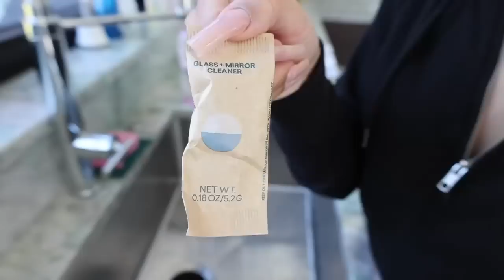Deep Clean + Open Up Shine's Birthday Gifts With Us! *Cleaning Motivation*